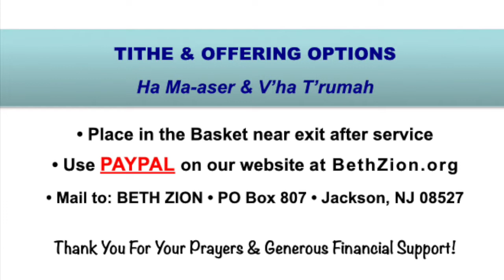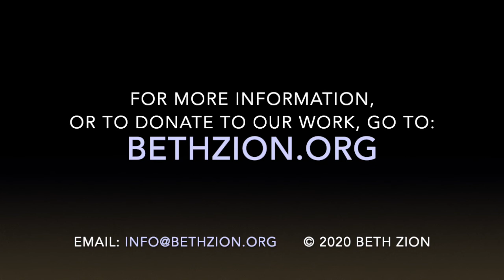Vayishlach_Get Up, Go Out, Move On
Vayishlach (he sent)_Get Up, Go Out, Move On
Recorded Saturday, November 20, 2021
Genesis 32:4-36:43; Hosea 11:7-12:12
Philippians 3:7-17; 1 Peter 5:6-11

What an amazing calling God has for His people. This week we look at the parallels between Jacob's experiences, and the many challenges we all go through. The Lord calls is to get up, go up and learn how to move on to the place He has made available to us. God is not limited, and He opens unlimited possibilities for all who press towards the prize of the high calling of God found in union with the Messiah Yeshua. In the power of the Lord, keep pressing on towards His goal for us.!